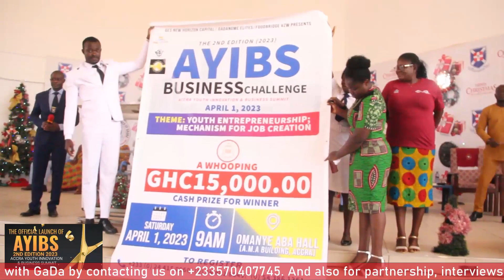GaDangme Elites Launch AYIBS 2022 To Empower Youthful Entrepreneurs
GaDangme Youth Should Take This Opportunity To Win 15,000.00 As Capital To Start Their Business.
Powered By GaDangme Elites.

GaDangme Elites Youth Group is a group made up of young and vibrant Ghanaian Youth from Accra who want to see change in other Ghanaian Youth. In collaboration with the GaDangme Homecoming group, they held a youth employment forum in order to help people get vocational jobs for free. This is to empower the youth to be self reliant and confident. There were a group of chiefs and successful business men who are masters in their various fields at the forum who gave beautiful and inspirational speeches to empower the youth.